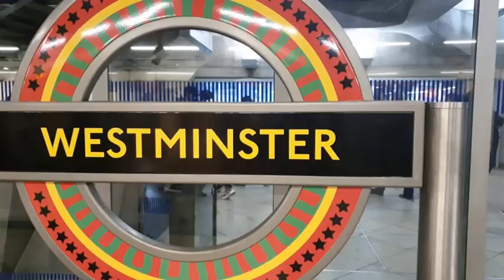London Winter Lights Festival - Music by Thinman&Sparrow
Writer, Music Lover and Dreamer. Queen of Nerds! 🌋☀️🎸🎼🎙⚓🇮🇹 Instagram @luthien_calaelen